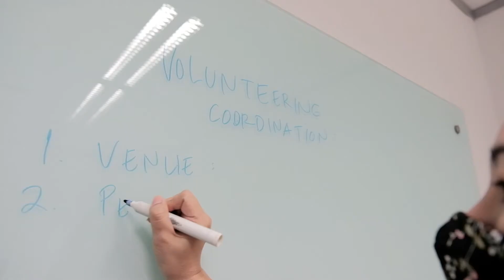Standard Chartered Covid Hero